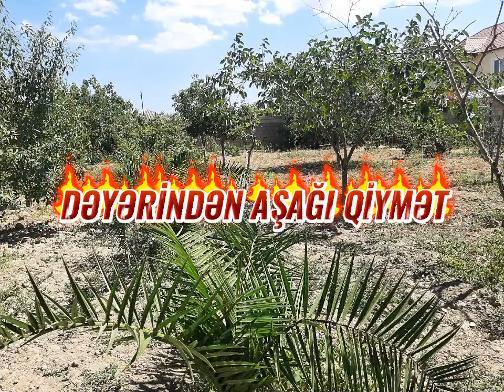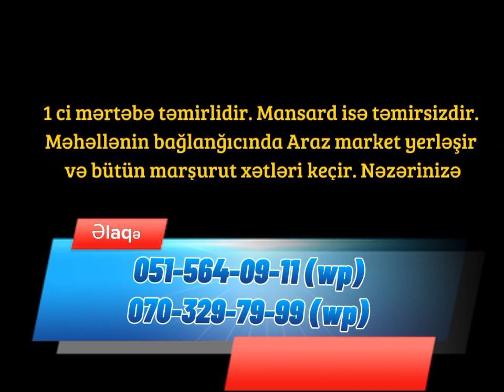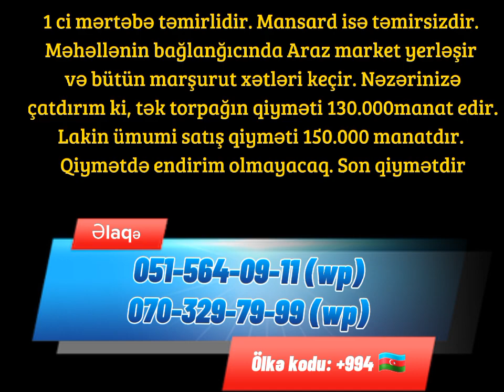💥ƏLİMYANDI SATIŞ💥 TORPAQ QİYMƏTİNƏ - 150.000 MANAT 💥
📢 Tək torpağın qiymətin 130.000 manatdır !
🟡 Novxanıda Araz marketin 200 m - də
🟡 Asfalt örtüklü məhəllədə
🟡 Bütün kamunallar var
🟡 Torpaq sahəsi 13 sot
🟡 Evin sahəsi 140 kv
🟡 1 mərtəbə + mansard
🟡 3 yataq\o , 1 qonaq\o, 1 mətbəx, 1 sanuzel
🟡 1 ci mərt. təmirli, mansard təmirsiz
🟡 Tam ətraflı əlaqə saxlayın
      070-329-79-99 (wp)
🇦🇿 Ölkə kodu: +994